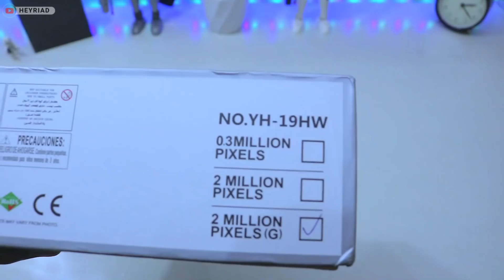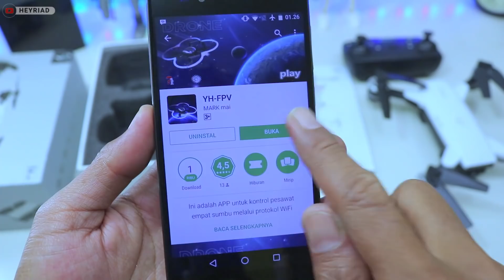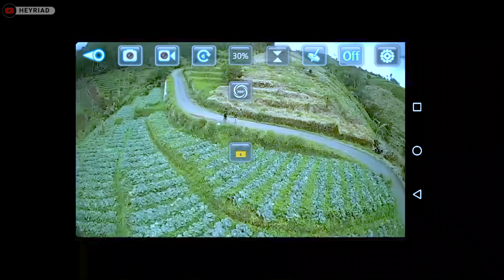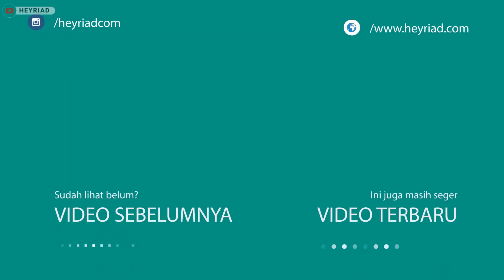19HW DRONE MURAH KAMERA BAGUS Cloningnya DJI Spark – Review Drone Indonesia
Masukkan Kode Kupon: HW9188

Kalau agan mau nitip beli drone dari China biar lebih murah, kirim aja DM di Instagram. Nanti saya bantu, paket dikirim langsung dari China ke rumah agan.